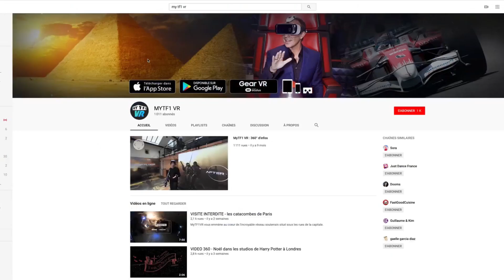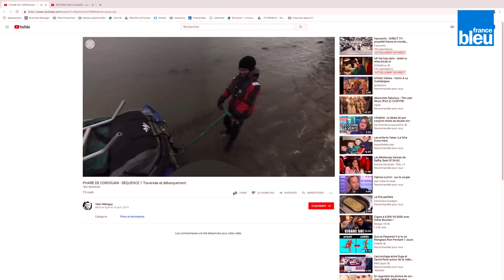Laval Virtual : quel avenir pour la vidéo à 360° ?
Le Laval Virtual s'est faufilé dans les murs de la Maison de la Radio le temps d'une matinée. L'occasion pour les professionnels de la réalité virtuelle et augmentée de se retrouver. Quels sont les enjeux de cette nouvelle technologie ? Comment le public a-t-il accès à cette innovation ? Les médias ont-ils un intérêt à investir dans ce créneau ? Sylvain Roland de TF1, Kay Meseberg d'Arte et Laurent Chrétien du festival répondent.